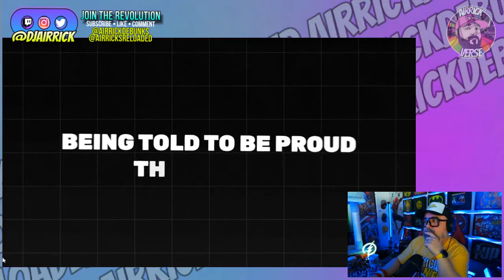I'm Gay And I DISLIKE Pride! Reaction From A Gay Man! Let's Debunk!